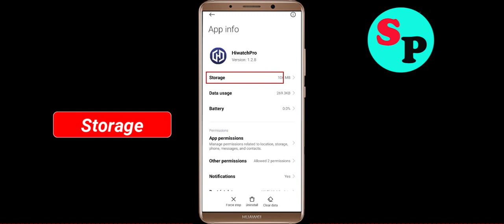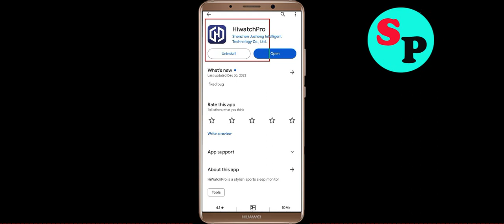How to Fix Hiwatch Pro Unfortunately Has Stopped Problem Solution in Android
In this video Section, i will show you how to fix / Solve Hiwatch Pro Unfortunately, Has Stopped Problem in Android & Ios Mobile. If you are facing same problem in your mobile then it will help you to get rid of this error.